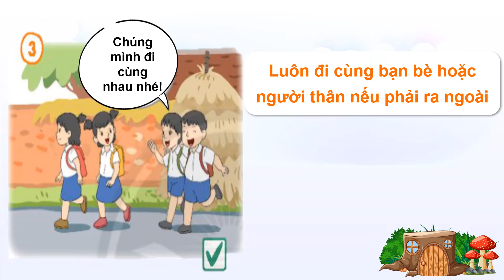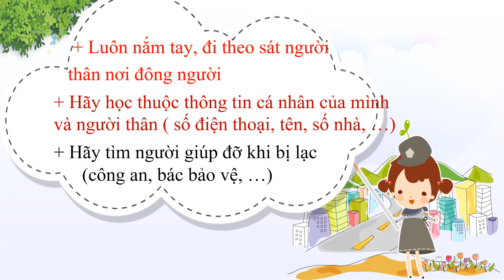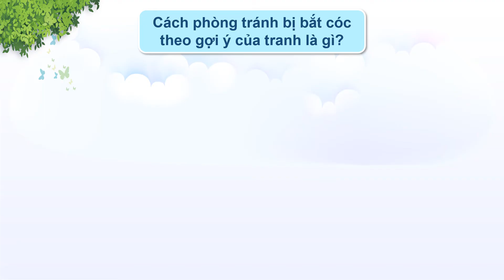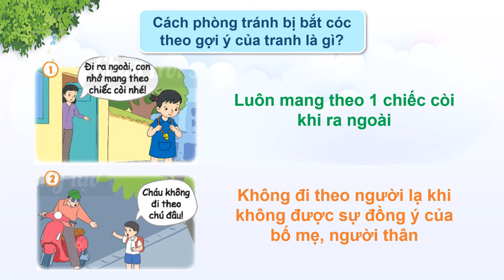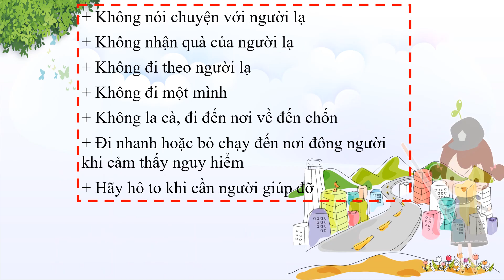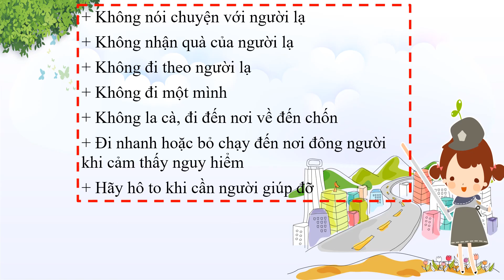TUẦN 6: HĐTN LỚP 2 CHỦ ĐỀ: VÌ MỘT CUỘC SỐNG AN TOÀN